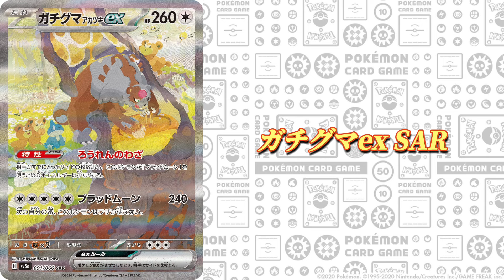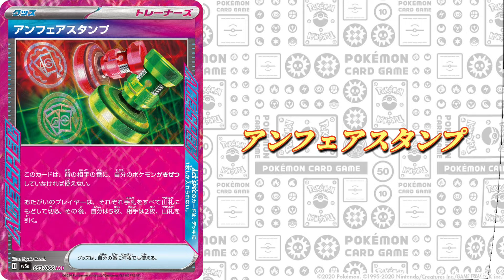［ポケカ］ 『クリムゾンヘイズ』最新情報！【強化拡張パック】 #204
今回は3月22日発売の『クリムゾンヘイズ』の発売前情報をまとめてみました!
このパックは『キタカミの里でろうれんの月が光る』がコンセプトのパックになります！

This time, I summarized the information before the release of "Crimson Haze" released on January 26!
This time, we have summarized the pre-release information for "Crimson Haze", which will be released on March 22nd!
This pack is based on the concept of ``The wax moon shines in Kitakami no Sato''!